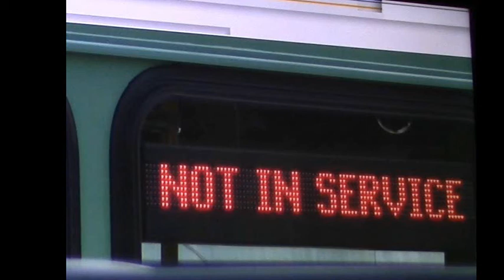Detroit Bus drivers walk off job. Mayor Duggan throws bus drivers under the bus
News ...Satire .. insane . Covid did not cause bus strike..On going problem on Detroit buses ..drivers and passengers robbed and beat regularly ..Drivers say no more ! and walk off job ..No buses on Detroit streets !!! call Uber !! Detroitbusdriverwalkoff busdriverstrike bus driver fired for fighting back,self defence.